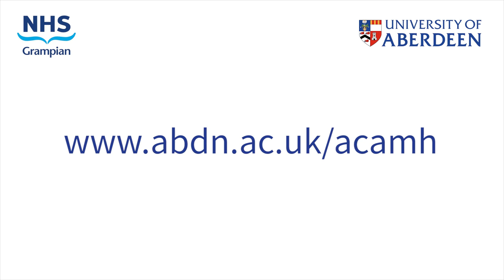The Aberdeen Centre for Arthritis and Musculoskeletal Health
The vision of the Aberdeen Centre for Arthritis and Musculoskeletal Health is to facilitate innovative interdisciplinary clinical, research and training activities at the University of Aberdeen and NHS Grampian. We are working together to improve the diagnosis, prevention and treatment of arthritis and other musculoskeletal conditions.

These are diseases with an enormous socio-economic burden, and they are set to rise with the ageing population. We seek to promote world-class research which informs the provision of high-quality care for patients with arthritis and other musculoskeletal conditions in the North East of Scotland.